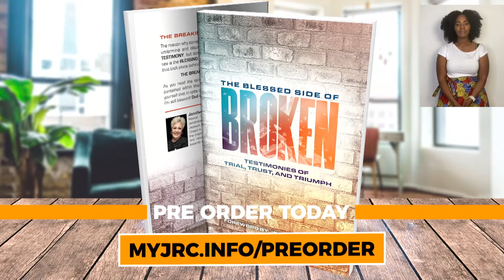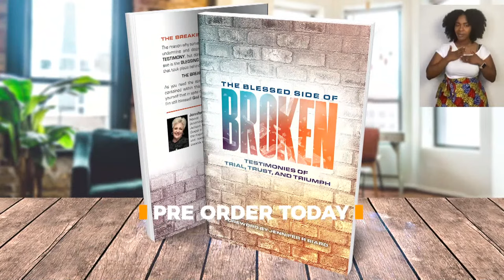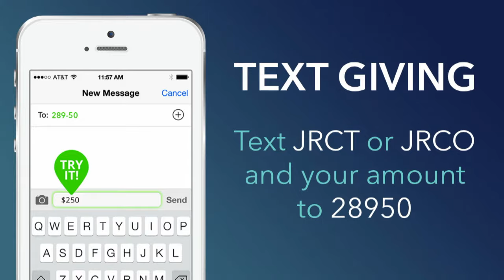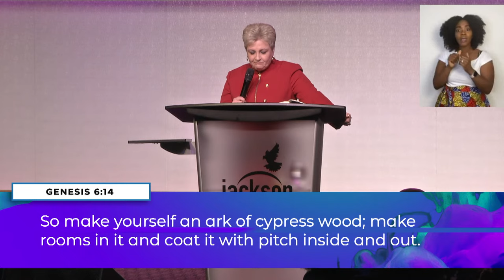God's Got Plans For ME! | Pastor Jennifer Biard (02/26/2023)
Thanks for joining us today! We're so glad you decided to join us and love to see the Word of God spread far and wide. Take a moment and let us know where you're watching from in the comments!

If you'd like to submit a specific prayer need, let us know by visiting myjrc.info/prayer.

If you've made a decision to dedicate or rededicate your life to Christ, or if you believe that Jackson Revival Center is the place for you, let us know at myjrc.info/decision.

To give to this ministry, send a message to 28950 with the keyword JRCT for Tithes, JRCO for Offering, or JRCBUILD to support our Building Fund. Thank you for your gift!